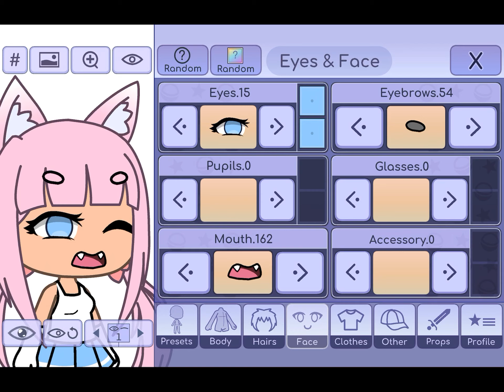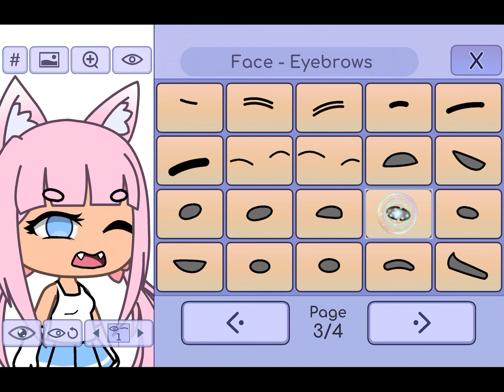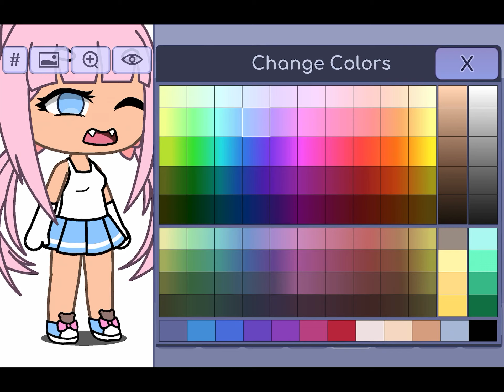karinakkgamingoc :3 yay here ya go if you haven’t picked already